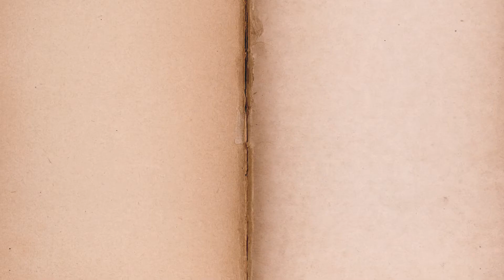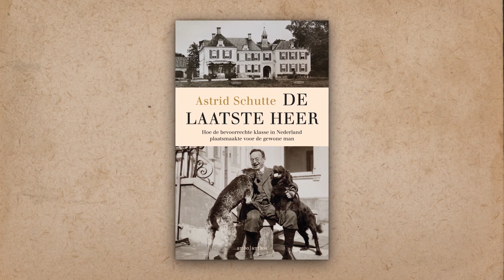De Laatste Heer - Astrid Schutte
Genomineerd voor Beste Boek Achterhoek & Liemers 2021.